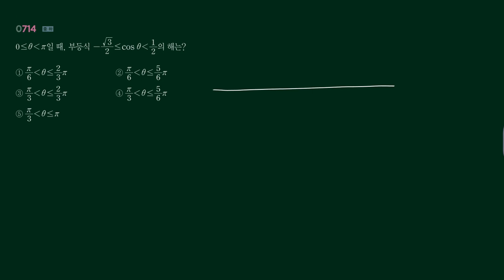RPM 수1 714